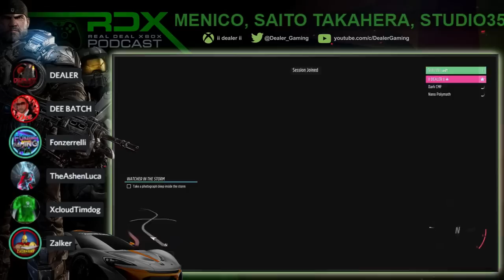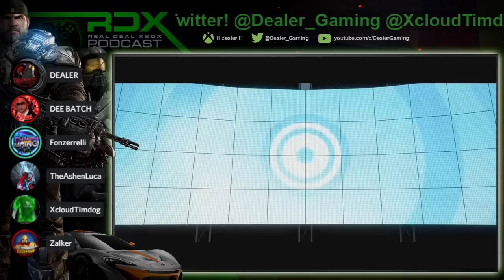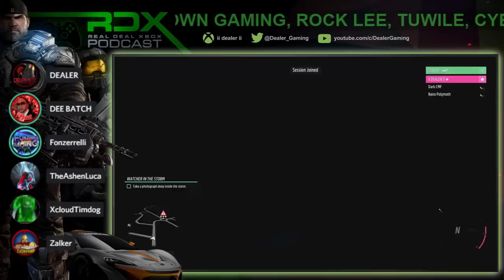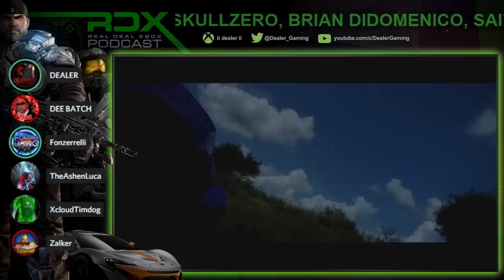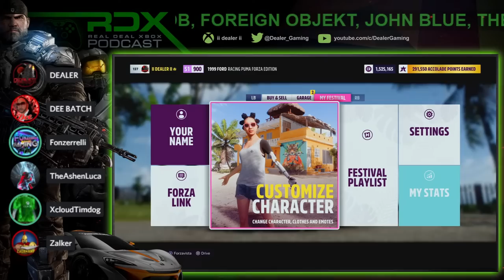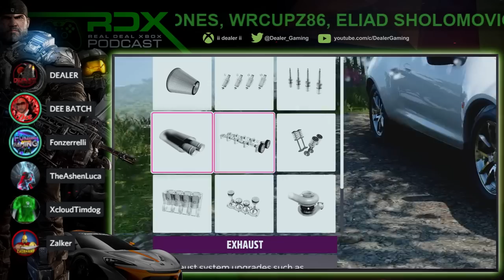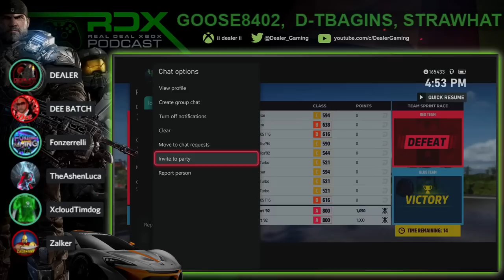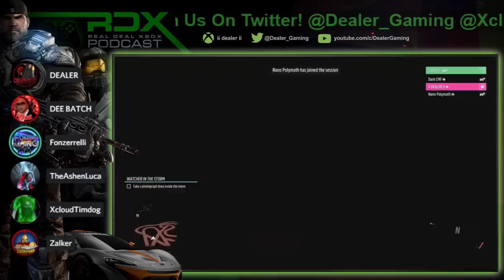RDX: Xbox Games LEAK! Xbox Series X Exclusive Detail, VGAs, PS5 Fans Forced To Upgrade, Xbox Update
Xbox Games LEAK! Exclusive Xbox Series X Showpiece Games & Updates, Sony Forces PS5 Fans To Upgrade & much more!!!